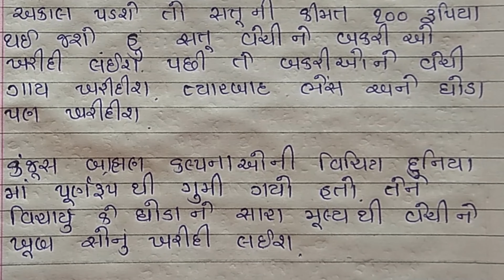પંચતંત્ર ની વર્ત બ્રાહ્મણ નુ સપનુ | Gujarati Varta boline ne| Panchtantra ni varta brahman nu sapnu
પંચતંત્ર ની વર્ત બ્રાહ્મણ નુ સપનુ | Gujarati Varta |  Panchtantra ni varta brahman nu sapnu